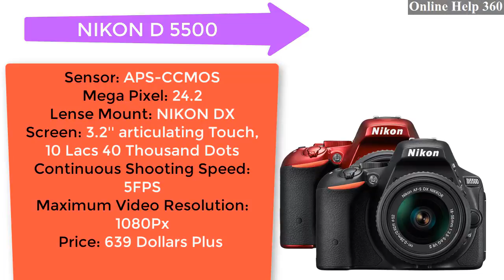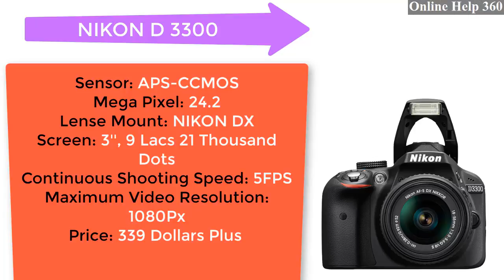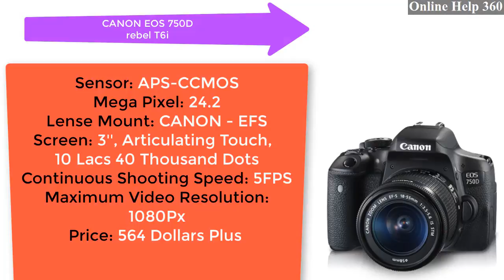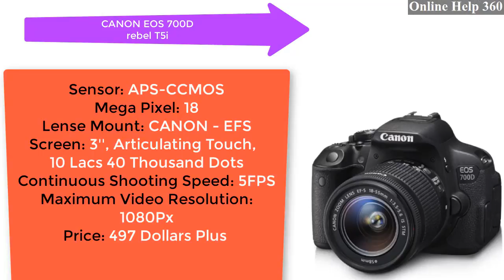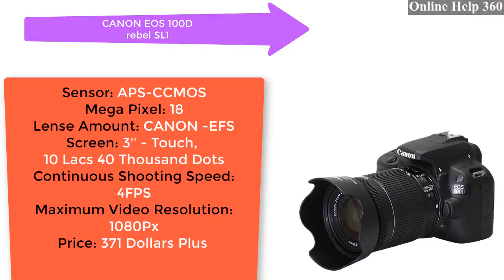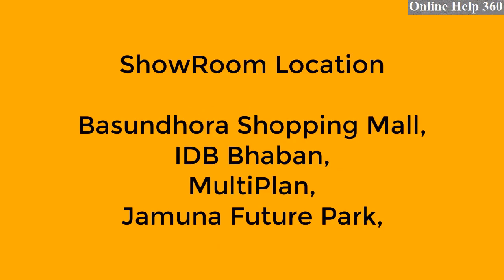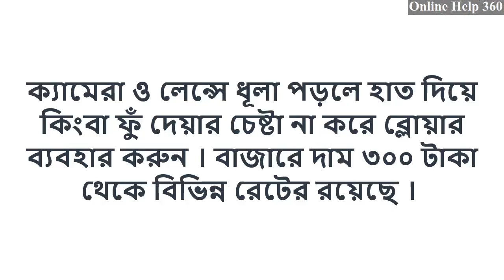Top 10 Cheap Cameras of YouTubers Favorite | Cheap DSLR Cameras | OnlineHelp360 | 2018